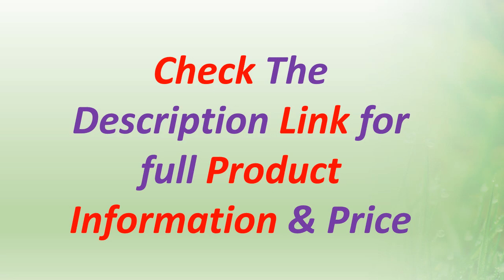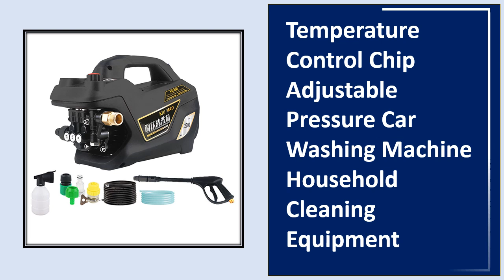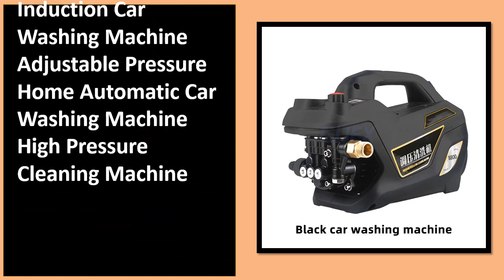Top 5 Best Car Washing Machines Buy in 2024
5. 220V Car Washing Machine Water Pump High-pressure Household Plug-in High-power Portable Automatic Water Gun Cleaning Machine

4. 200Bar High Pressure Washer Car Washing Machine Car Wash Water Gun Pump Foam Generator Tornado Cleaner Car Accessories

3. High Pressure Car Washer Household Car Washer Portable Washing Machine Electric High Pressure Rinse Car Wash Tool Cleaning Tools

2. 200Bar High Pressure Washer Car Washing Machine Car Wash Water Gun Pump Foam Generator Tornado Cleaner Car Accessories

1. Car Washing Machine Dredging Machine Industrial Dredging Flushing Machine Sewer Flushing Machine Dual Use 30m Water Pipe